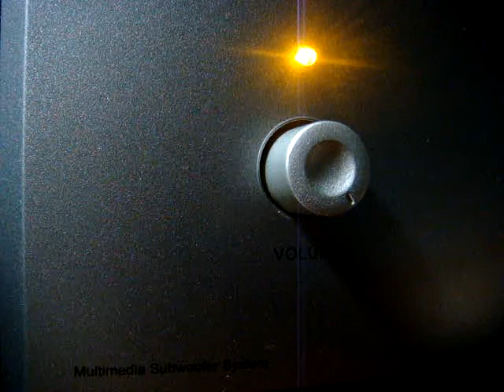No 54 Love Song Dedications with Richard Mercer. May 23 2013